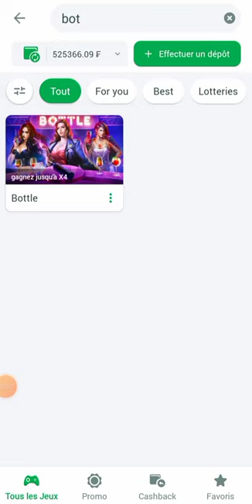Astuce inédite 1xbet 2024 • botle